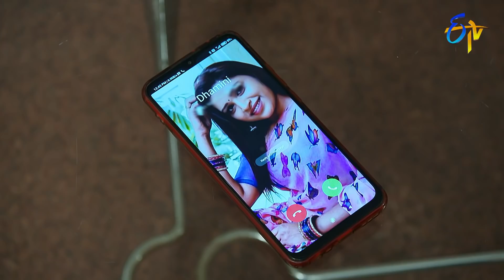Seethamma Vakitlo Sirimalle Chettu | 21st October 2021 | Full Episode No 1844 | ETV Telugu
Roji finds Niharika, who is held hostage in the hands of the goons with the help of Lakshmi. Dhamini tries to communicate with Sindhur.